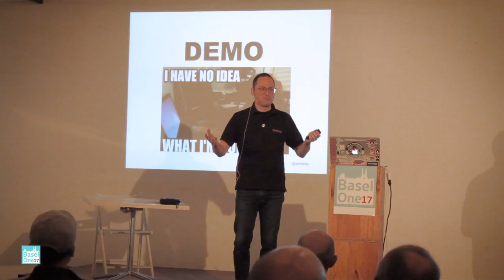BaselOne 2017 - After Movie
BaselOne 2017 took place on 19 October 2017 at Markthalle Basel.